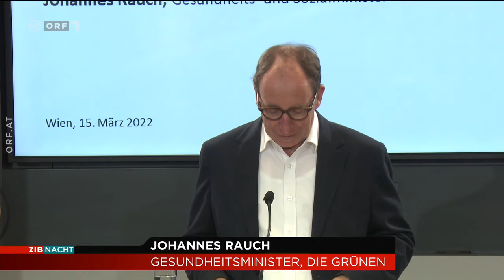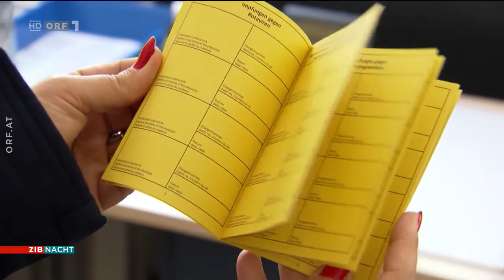2022-03-15 ZIB Nacht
===CHAPTER===
Signation | Themen 00:00:00
Neue CoV-Strategie der Regierung 00:00:38
Patientenanwältin Pilz zu CoV-Strategie 00:02:37
Aktuelle Lage im Ukraine-Krieg 00:07:44
Neue Migrationspolitik in Polen 00:09:18
Sahara-Staub überzieht Europa 00:10:59
Wetter 00:11:52
Hinweis | Verabschiedung 00:12:11